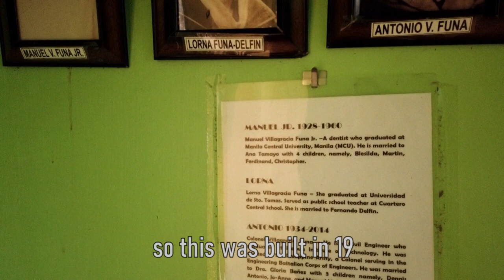The Enigmatic Tower of Bobby | Drone Aerial Shot | Inside The Tower | Cuartero | Capiz | Philippines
This tower remains an icon in Cuartero, Capiz. It was open to the public many years ago, however, due to reduced footfall, it became unsustainable to keep the place fully maintained. The property is now being looked after by two hard-working gentlemen who were a pleasure to deal with.

Many thanks.